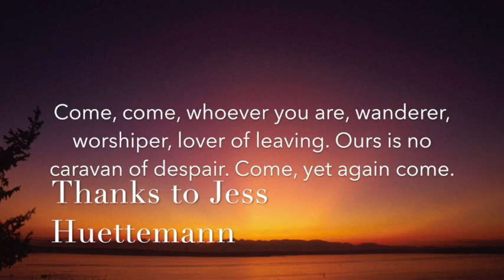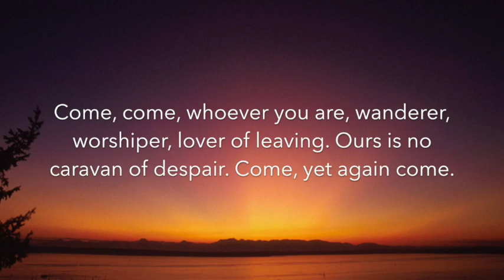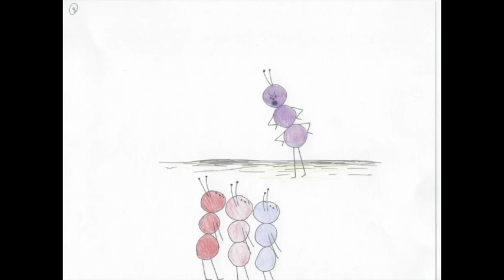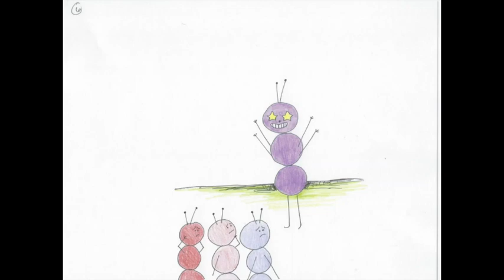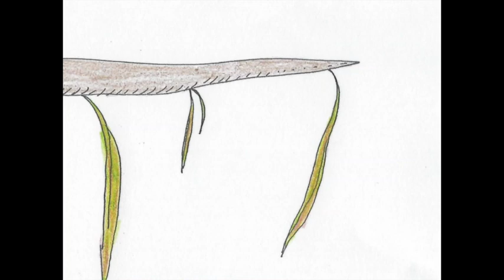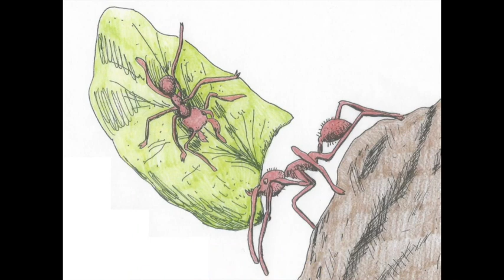"A Balance of Nature" - July 3, 2022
Service leader:  Rev Rosemary Morrison in reflections on living in balance
(For this and other summer services, there is no order of service)

Welcoming Congregation